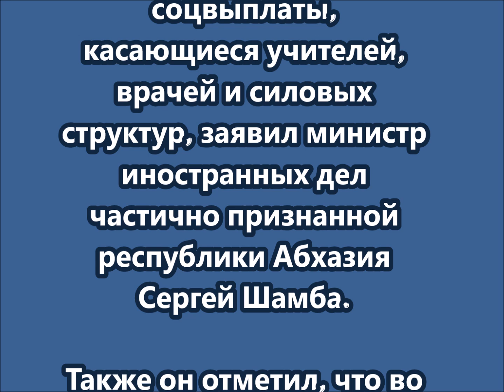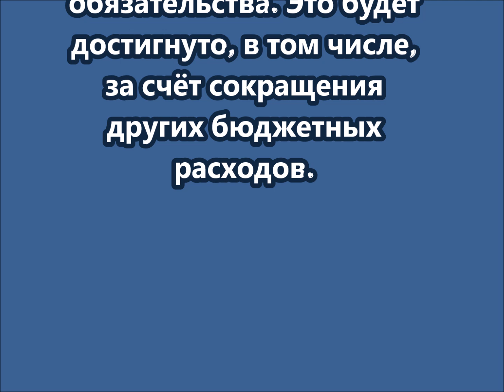Россия с 1 сентября приостановила соцвыплаты в Абхазии